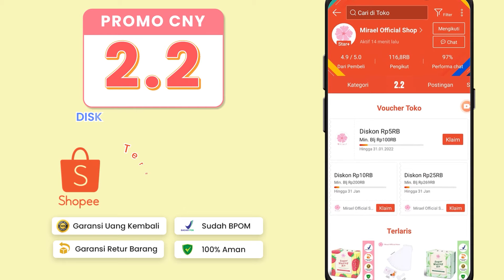ROAD TO 2.2 + EXTRA VOUCHER!!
Hanya 2-3 February, Jangan sampai ketinggalan!